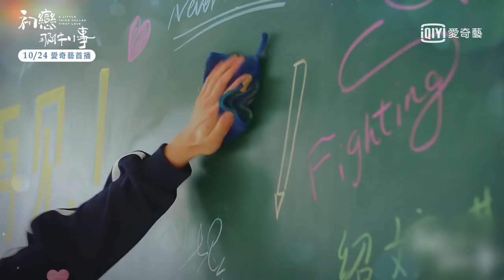《初戀那件小事》預告：賴冠霖 X 趙今麥 花式相遇滿分甜｜愛奇藝台灣站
《初戀那件小事》── 如果可以，我想和你一起走向初戀
愛奇藝台灣站 10/24起每週二至週五晚間10點 全台首播

▪ 主演：賴冠霖、趙今麥、柴蔚、王潤澤、陳柯帆、李希萌、朱近桐、王博文
▪ 導演：綦小卉
▪ 類型：青春校園愛情

▪ 簡介：
《初戀那件小事》改編自泰國青春電影代表作《初戀這件小事》。

梁又年（賴冠霖 飾）是在音樂、吉他、賽車、科技、發明等各個領域都耀眼的校園男神；夏淼淼（趙今麥 飾）是平凡普通的「差不多小姐」。因為一次意外，梁又年陷入了低谷，從此以後不再接觸音樂，甚至丟棄了所有的歌譜手稿，夏淼淼偷偷撿回了手稿，並想要給未完成的樂章續寫最後的旋律。

因為梁又年，夏淼淼決定改變自己的「差不多人生」，在好友們的幫助下積極鍛鍊、參加社團、提高成績、學習音樂，她原本普通的校園生活變得上進而精彩。而梁又年在夏淼淼的幫助下，終於重新拾起音樂，畢業晚會時在台上演唱了那首夏淼淼寫完的歌曲，兩人逐步認知初戀與愛情的唯美。平凡女孩夏淼淼遇上了暖心學長梁又年，歷經一系列成長與蛻變，醜小鴨愛上王子的逆襲故事，再次上演…